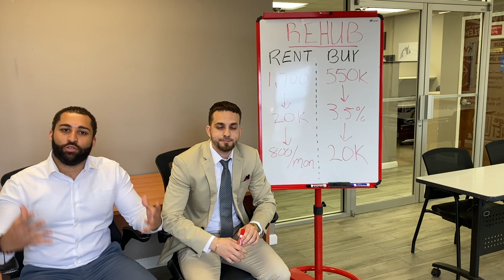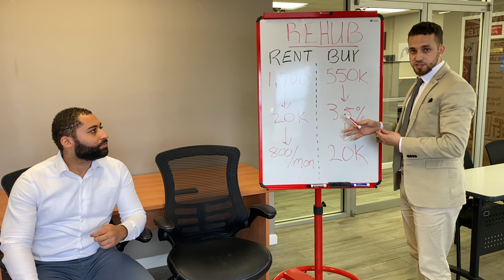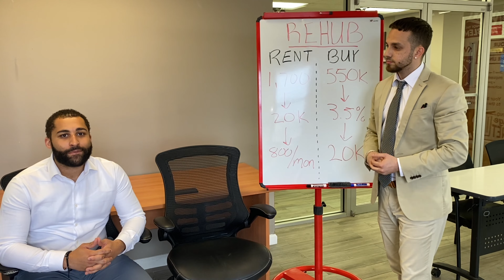Renting vs Buying in NYC | REHUB | Real Estate Hub | Emilio Estevez | Richard Polanco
Why you should buy vs renting in NYC. Here is a quick breakdown of the numbers and how to turn this from an idea to reality ;)

With a combined 15+ years of experience in selling real estate throughout the boroughs of New York City your new trusted team & real estate content hub is HERE. Weekly we give our contributions to the general public with short digestible informative videos covering a wide range of real estate related topics.